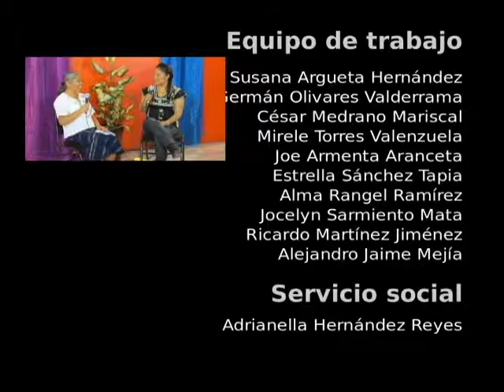20150611-CE1415/Transmisión especial Tlaxcala 2015/Prenda multipráctica - EST 32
Transmisión especial Tlaxcala 2015. Prenda Multipráctica. EST 32. Confección del Vestido e Industria Textil. Conduce: Alma Rangel. Fecha de emisión: 11 de Junio de 2015. Este y otros programas los puedes ver Producciones con fines educativos para secundarias técnicas en el Distrito Federal, México.